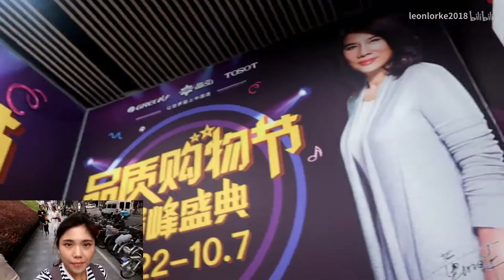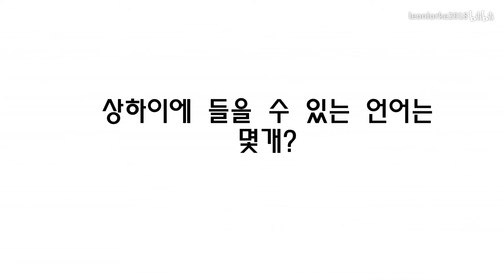你们来上海之前，需要知道些什么（1）---对韩国泰陵中学生说的话